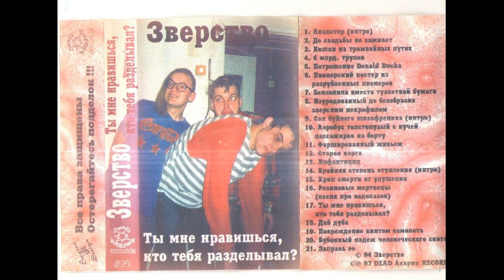Зверство - Ты мне нравишься, кто тебя разделывал? (1994)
00:00   01. Анапстер
01:06   02. До свадьбы не заживёт
02:55   03. Кишки на трамвайных путях
05:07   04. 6 млрд. трупов
06:56   05. Потрошение Утенка Дональда
08:34   06. Пионерский костёр из разрубленных пионеров
10:34   07. Бензопила вместо туалетной бумаги
12:16   08. Сон буйного шизофреника
14:31   09. Аэробус толстопузый с кучей пассажиров на борту
16:06   10. Фаршированный живьём
17:38   11. Старая карга
19:55   12. Инфантицид
21:20   13. Крайняя степень отупления
22:15   14. Хрип смерти от одушения
24:06   15. Ты мне нравишься, кто тебя разделывал?
26:41   16. Дай дуба
28:55   17. Повреждение винтом самолёта
30:56   18. Бубновый падёж человеческого скота

Общее время звучания: 32:07

"Зверство" (Краснодар):
Петя "Старый" Фоменко - вокализм
Саня "Фил" Филимонов - бас-гитара, бэк-вокализм
Иван "Ванечка" Гололобов - гитара
Мистер Лютый - барабаны

Альбом записан на Панкбище рекордс, в стенах КГУ, осенью 1994 года.